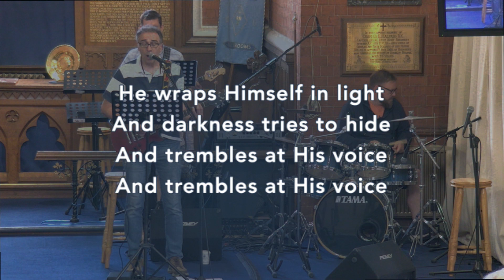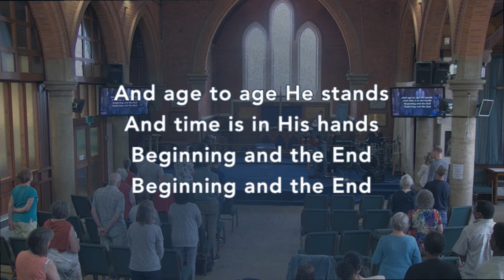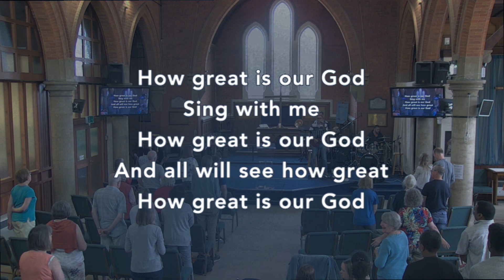How Great Is Our God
By Chris Tomlin, Ed Cash, Jesse Reeves
Copyright - 2004 sixsteps Music (Admin. by Capitol CMG Publishing), Vamos Publishing (Admin. by Capitol CMG Publishing), worshiptogether.com songs (Admin. by Capitol CMG Publishing), Wondrously Made Songs (Admin. by Song Solutions